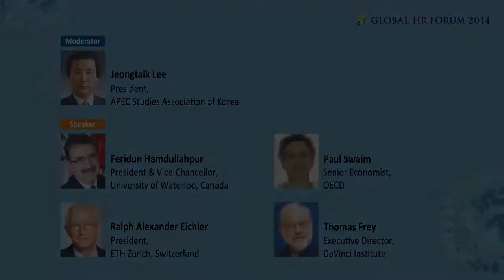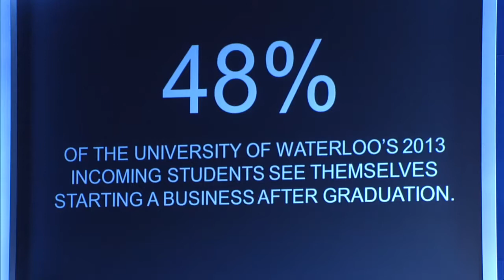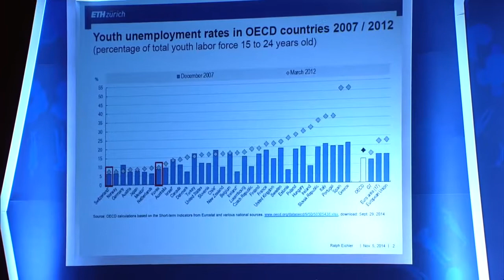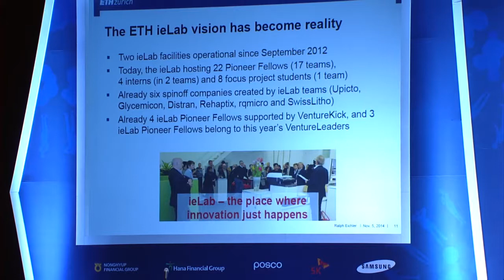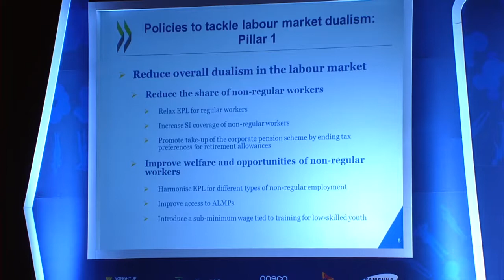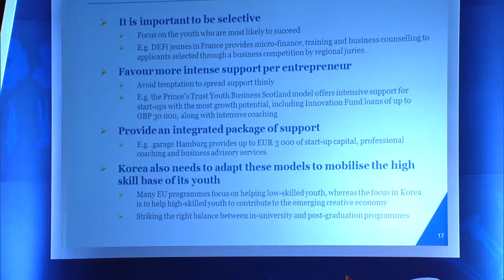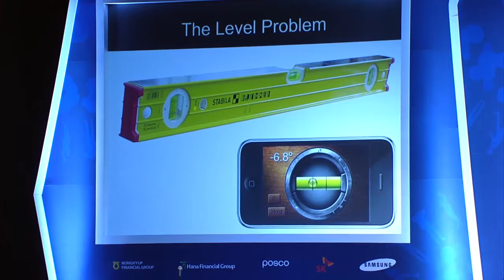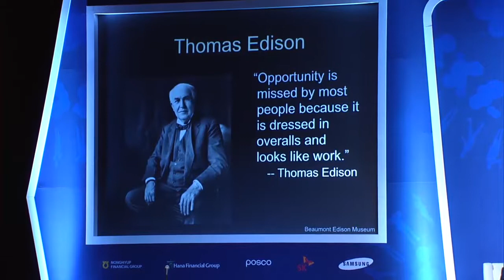Global HR Forum 2014 | P-3 | Youth Start-ups and Job Policies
* Feridun Hamdullahpur President & Vice-Chancellor, University of Waterloo
* Ralph Alexander Eichler President, ETH Zurich, Switzerland
* Paul Swaim Senior Economist, OECD
* Thomas Frey Executive Director, DaVinci Institute

Moderated by
* Jeongtaik Lee President, APEC Studies Association of Korea

Between 2004 and 2013, youth employment rate in Korea has decreased from 45.1% to 39.7%. Its main reason was a drastic decline of employment in the age of early 20s. The government has been developing various types of solutions, especially of which encourage youth start-ups, as it is very likely to lower the youth unemployment rate and promote job-oriented growth.

Based on this background, this session will cover the successful cases of foreign governments’ job creation policies and possible solutions for current job market issues in Korea.